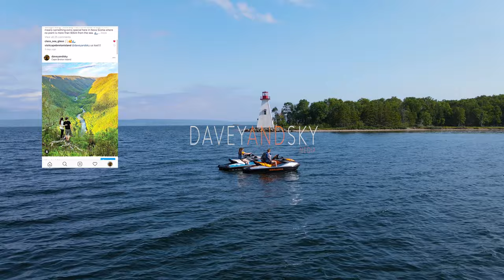Jetski Baddeck - Cape Breton Island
A quick trip to Baddeck to enjoy some jetskis!